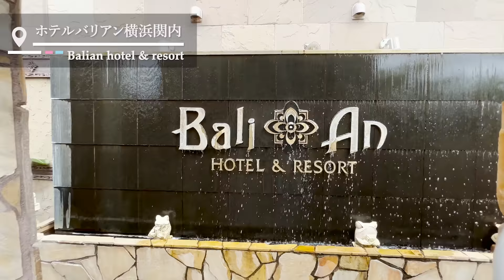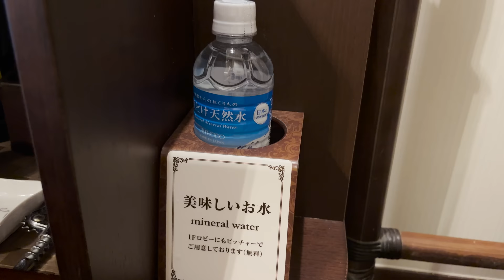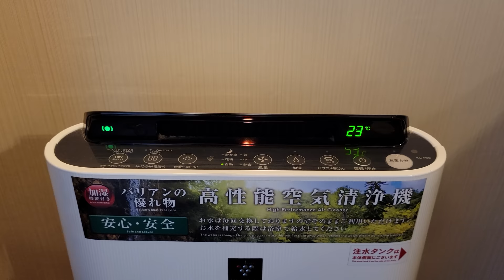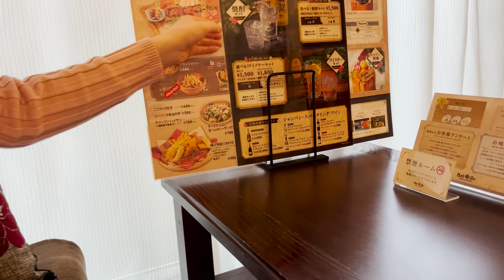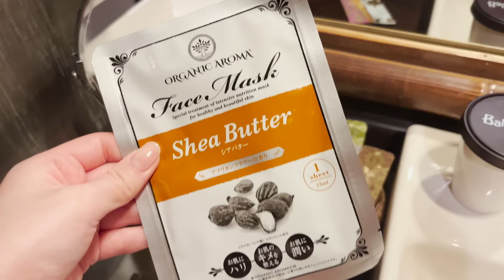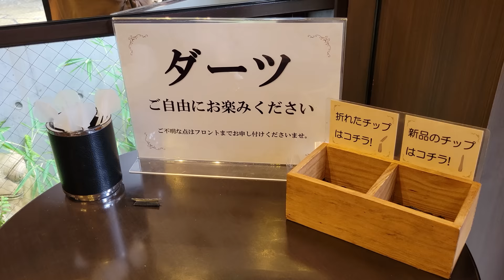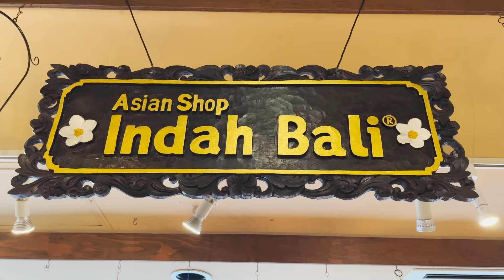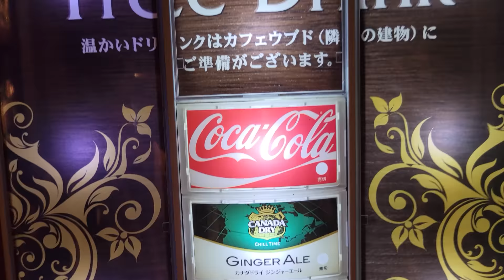Trying Japan's Bali-style Love Hotel🏨💗 | Hotel Balian Resort Yokohama Kannai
A love hotel is a hotel mainly for couples to have a lovely time together. It can be used for an overnight stay or a few hours of rest.
This time we went to Varian Resort Hotel.
This hotel is more expensive than other love hotels, but there is no doubt that you will have a good time🏨💗 You can stay with friends or alone, as well as with your partner☺️

👫The total cost of this experience was 9,410 JPY (76.74 USD)
- 4-hour short-term stay: 7,300 JPY (59.41 USD)
- Coca-Cola: 150 JPY (1.19 USD)
- Fried Rice With Basil: 980 JPY(7.92 USD)
- Honey toast: 980 JPY(7.92 USD)

🚃🚶‍♀️How to get to Hotel Balian Resort Yokohama Kannai
8 minutes walk from Kannai station

💰Price
●REST (It's a short term stay of about 3 to 10 hours.)
Weekdays:  from 4,980 JPY (40.92 USD)
Saturdays, Sundays, and holidays:  from 5,300 JPY (43.54 USD)
●STAY
Weekdays, Sundays and holidays:  from 9,300 JPY (76.41 USD)
Fridays, Saturdays, and the day before public holidays:  from 11,800 JPY (96.95 USD)
*It depends on the rank of the room.

⌛️Time Stamp
0:00 Opening
0:20 Heading to the hotel
0:47 Hotel Balian Resort Yokohama Kannai
1:48 Amenities
1:17 Massage machine
2:49 Pretty Type Room
3:40 Room tour
8:50 Lunch time
9:35 Free service
12:37 Check out